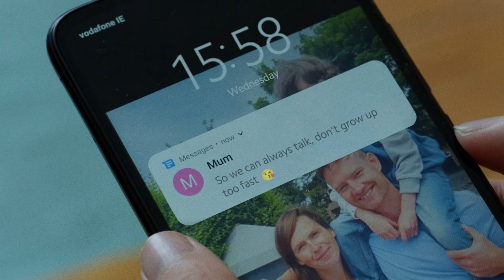Vodafone RED Family | First Phone